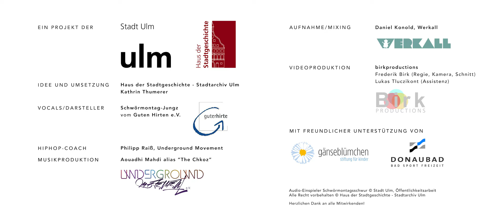SCHWÖRMONTAG-JUNGZ: Schwörmontags-Rap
Der Schwörmontags-Rap erzählt, wie der blutige Machtkampf zwischen Zünften und Patriziern im Mittelalter durch die Verfassung der Schwörbriefe beendet wurde und so ein erster wichtiger Schritt in Richtung Demokratie war.

Ein Projekt der Stadt Ulm
Idee und Umsetzung: Kathrin Thumerer, Haus der Stadtgeschichte – Stadtarchiv Ulm
Vocals und Darsteller: Schwörmontag-Jungz vom Guten Hirten e.V. Ulm
Hip Hop-Coach: Philipp Raiß, Underground Movement
Musikproduktion: Aouadhi Mahdi alias The Chkoz, Underground Movement
Aufnahme/Mixing: Daniel Konold, Werkall
Videoproduktion: Frederik Birk (Regie, Kamera, Schnitt), Lukas Tluczikont (Assistent), birkproductions
Gänseblümchen Stiftung für Kinder, Ulm
Donaubad Ulm
Herzlichen Dank an alle Mitwirkenden!

Text:
REF
Ich schwör, ich schwör – Ulm geht ins Gehör
Ich schwör, ich schwör – man hört mich bis nach Föhr
Ich schwör, ich schwör – bei diesem Beat bounced sogar der Stör
Ich schwör, ich schwör, ich schwör

1.
Es ist ‘ne Weile her,
 so mehrere hundert Jahre
‘ereigneten sich Dinge
 glaubt’ s mir, wenn ich's sage?
die Ulmer waren reich und wichtig obendrein
 das kam durch die Zünfte – Handwerksverein
Man ist das nicht ungerecht,
 ich raufe mir die Haare
Ulm war weit bekannt
 für exquisite Ware
Edle Stoffe, kurz Barchent, ‘ob nah und fern sie jeder kennt
sorgten für das An- zum dem -sehen
‘nicht jedem ging so wie dem be- zu dem -quem

Die Patrizier, sowas wie ein städtischer Adel,
sorgten gern für Recht und mitunter Tadel.
doch eins ist klar, die Zünfte sind nicht stumm
Zünfte warten nicht, Zünfte stressen rum
Sie kämpften für ‘ne Mehrheit im städtischen Rat
das bedeutet, dass das Handwerk nunmehr mehr zu sagen hat

2.
…gerecht zu sein schwört der Bürgermeister jedes Jahr
 Stellt gleichermaßen
  die Weichen
  für alle
  die Armen
  die Reichen
und jedes Wort ist wahr.

Eine Weile ging das gut, so 150 Jahre
 Doch Kaiser Karl der fünfte hielt Regeln für ne austauschbare Ware
Er verbot die Zünfte und warf sie aus dem Rat
 die Ulmer waren empört, was er einfach tat

mit Zwist und Streit,
 kamen Zünfte Stück für Stück in den Rat zurück
Nach einiger Zeit
 Einsatzbereit – aber keine Mehrheit

Hunderte von Jahren ist das her
 seitdem gibt es eben weder Zünfte noch Patrizier.
und seitdem steht der Bürgermeister auf dem Schwörhausbalkon’
 und schwört den alten Schwur zum Schwörglocken-Gong
Einspieler Oberbürgermeister "Reichen und Armen ein gemeiner Mann zu sein, ohne allen Vorbehalt"

jedes Jahr im Juli
kreuzt es an mit “Kuli”
Feiern wir, die ganze Stadt, gemeinsam unseren Schwörmontag

3.
Die Frage, die noch bleibt
 warum dieser Trubel?
Das ganze kostet Geld
 es fließt noch massig Rubel
an diesem Tag bleibt keiner stumm
 und trotzdem stresst hier niemand rum
ohne Zwist und Streit
– Ulmer feiern weit und breit
– steht gemeinsam auf für die Demokratie
und schreit Gerechtigkeit
Hände hoch macht euch bereit,
dass Ulm tiefstem Herzen schreit

REF (2x)
Ich schwör, ich schwör – man hört uns bis nach Föhr